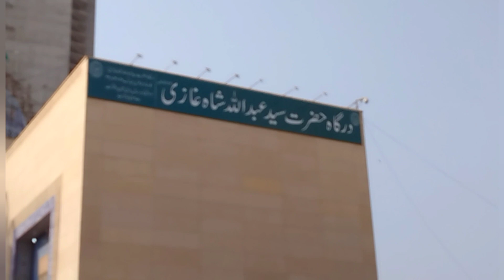06-10-2021 Umer Sharif Dead body Coming Abdullah Shah Ghazi Mazar.